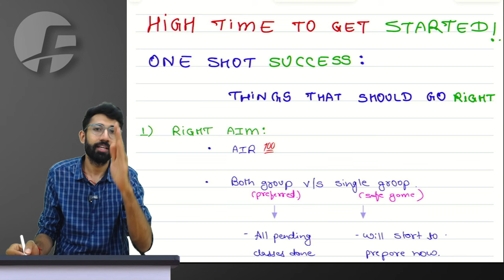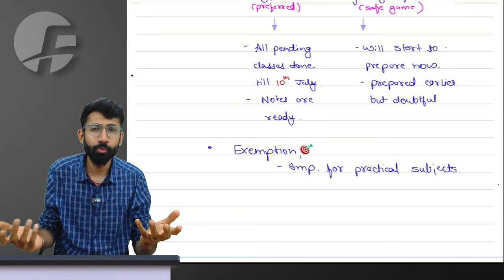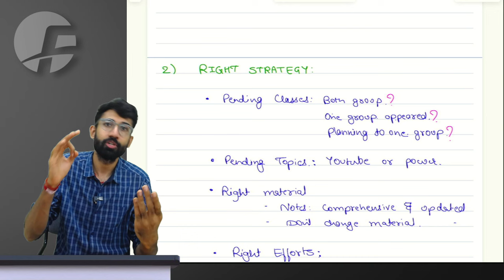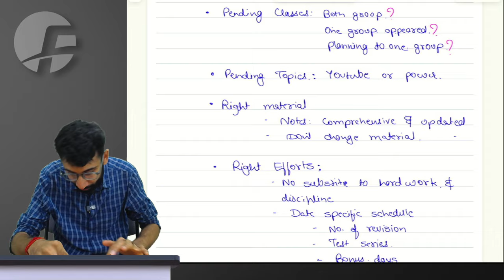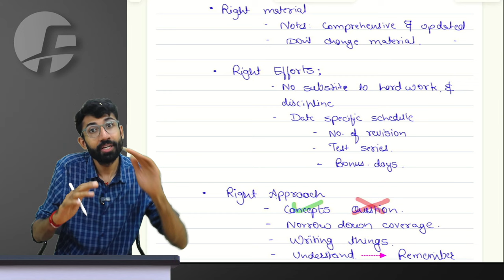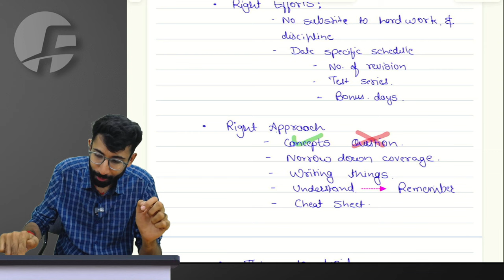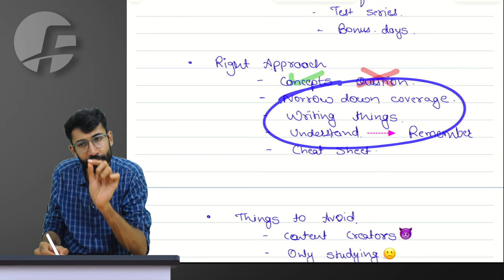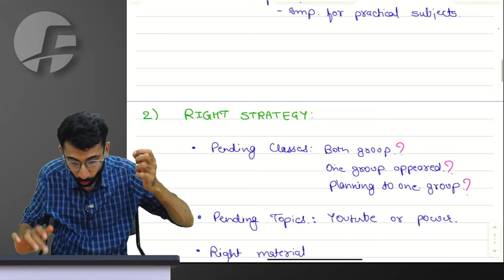CA Final 4 Months Exam Strategy for Nov 24 | Exam Plan for One Shot Success | CA Adish Jain